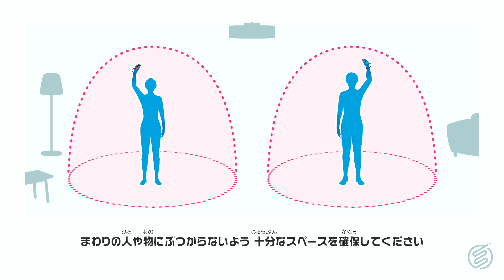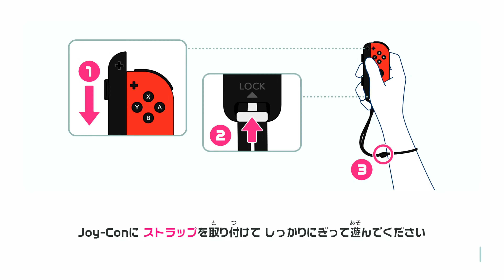【Switch Sports】Volleyball private room [148] スイスポバレーサークル 4K